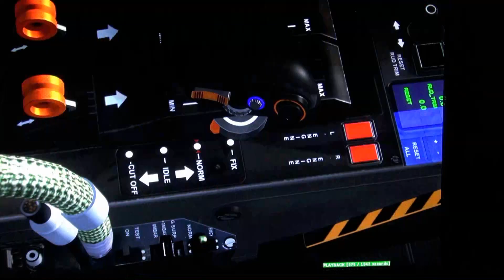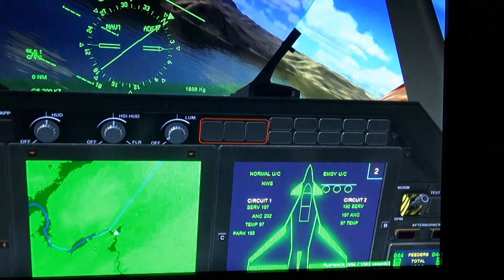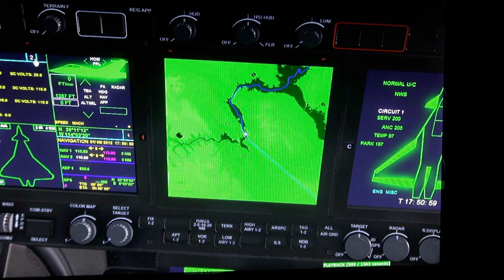WASP HD flight.mpg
WASP F1 B ( FSX acceleration )
Royal Air Force
Grand Canyon West  ( low altitude)
USA